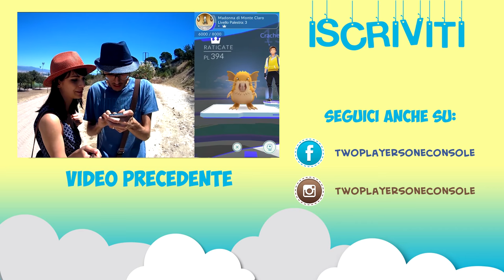The Sims 4 ITA - Appuntamento Romantico! - Ep 4 (Mini Serie Speciale)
Quarto episodio della mini serie di The Sims 4 ITA, questa volta Sterenike e Dayana avranno un appuntamento romantico dato che ancora non sono fidanzati!